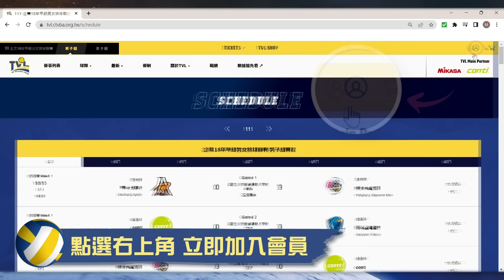2022精彩回顧"偉誠好球" 臺中太陽神【HOP 跑賽事】企業十八年甲級男女排球聯賽 Taichung Apollo-Wei-Cheng Kao|2022 highlights|TVL 2022/23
🎉春節連假開始!HOP Sports準備了好球回顧陪伴大家過春節🧨
連假第1天帶來臺中太陽神「小高」高偉誠 的好球合輯☀️
「小高航空」起飛✈高偉誠彈跳力十足，加上絕佳的滯空能力，在攻擊的時候彷彿飛在空中，打出不少好球，截至第13週，目前總積分與屏東台電⚡許紋誠同分，同列男排第8，讓我們來看看小高在2022年的精采好球吧!👍

📢預告一下，明天是新北中纖🦁黃蔓亞的2022好球回顧，晚上7點準時首播喔!

企排聯賽18年🏐第14週

🔥2/4、5在成功大學比賽，來到連莊男排的主場，週末一起上線為球員們加油！💪

🏐更多企排資訊和最新消息，都在企排官網喔！😉
加入會員享受更多的好康優惠～🎉
🏐企業18年甲級男女排球聯賽【To The Top登上顛峰】
賽事轉播敬請鎖定HOP Sports YouTube🎥